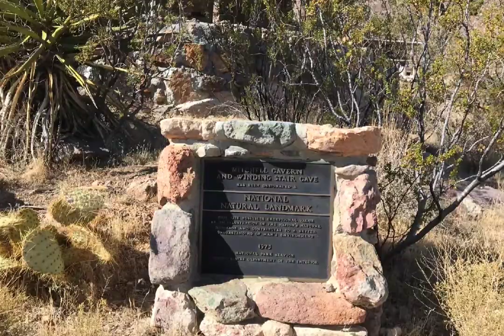Mitchell Cavern Tour - Mojave National Preserve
Mitchell Caverns
Located in the Providence State Recreation Area (SRA)
Inside the Mojave National Preserve in Essex,  CA
It is a relatively short drive (30 minutes) from the Hole-In-Wall Campground

The Cavern is designated by the National Park Service as a National Natural Landmark

In order to go inside the Cavern,  you will need to make advance reservation for a guided tour with the California State Park system. The tour operates only on certain days and is of limited capacity, so be sure to book way in advance. The tour itself is a couple hours long and requires a bit of walking, including going up and down numerous stairways.

Definitely a few excursion in the desert.